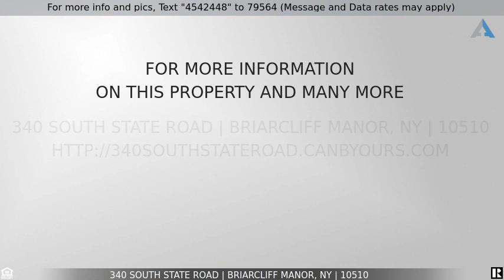Priced at $899,222 - 340 South State Road, Briarcliff Manor, NY 10510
One Level Living!

Wonderful ranch style home! If you are looking for one level living, look no further. New solar paneled roof and updated heating system cut way down on electric bills. Spacious floor plan, hardwood floors, fireplace in living room, updated kitchen and baths, re-paved driveway and whole house generator! Walk up attic has lots of storage. Finished lower level with summer kitchen provides additional living space. Rear patio overlooks private, rear property. Conveniently located near village, schools and parkways.

This video was generated by Mark Seiden, an agent helping to list this property for sale/rent.